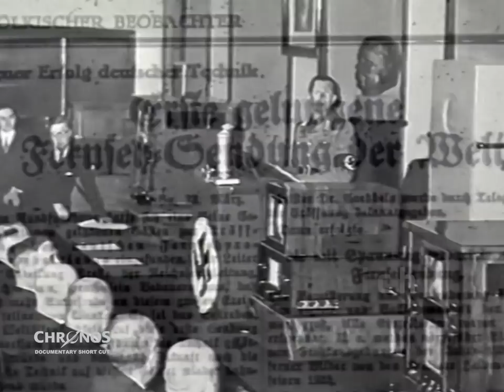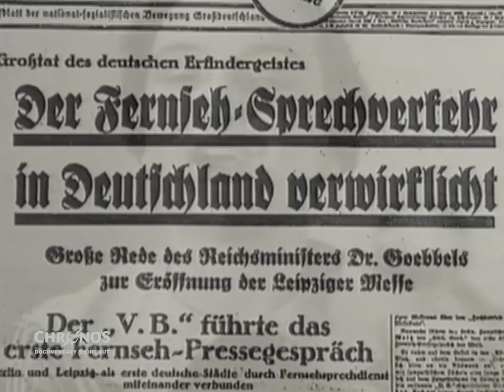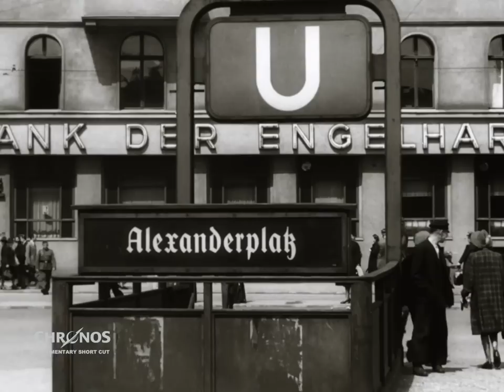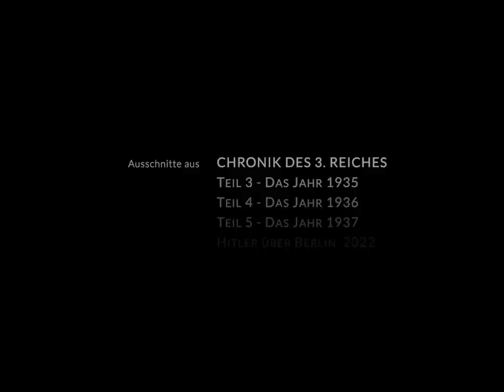Fernsehen im Nationalsozialismus - Das erste regelmäßige Fernsehprogramm der Welt (22.03.1935)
Am 22. März 1935 beginnt in Deutschland das Fernseh-Zeitalter, weltweit einmalig. Vieles, was wir heute aus dem Fernsehen kennen, hat es ab 1935 schon gegeben.

Das Fernsehprogramm wird am Anfang in Berlin ausgestrahlt, später folgen Leipzig, Nürnberg und Hamburg. Die Zuschauer verfolgen das Programm selten in den eigenen Wohnung, denn einen eigenen Fernsehapparat besitzen nur wenige. Die Zuschauer versammeln sich in den öffentlichen Fernsehstuben. Der erste Fernsehsender erhielt den Namen "Fernsehsender Paul Nipkow". Nipkow gilt als Erfinder der Nipkow-Scheibe, die eine Wiedergabe eines Bildes überhaupt erst möglich machte.

Die Aufnahmen in diesem Film zeigen Beispiele aus den Jahren 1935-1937, insbesondere die Übertragung der Olympischen Spiele 1936 in Berlin.